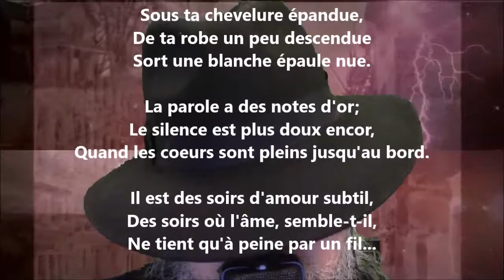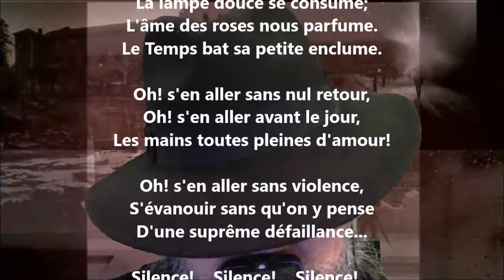Silence !... - Albert Samain lu par Yvon Jean